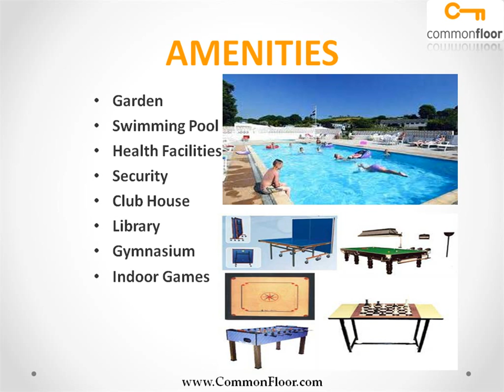Darshanam Antica Vadodara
Darshanam Antica is providing a rare and delicate beauty along with the intricate luxury and delight to feel the home a special home, which is for relaxing and comfort in which one can live for peace of mind, away from the world which is full of stress, pressures and anxieties. The mornings and evening of Darshanam Antica are only there to feel freshness, glory, joy and peacefulness.